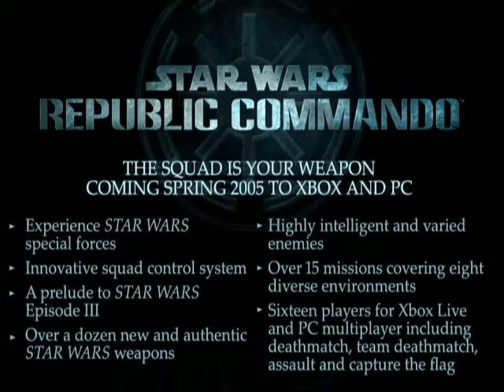Star Wars Republic Commando Trandoshan Enemies Trailer 21.12.2004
Star Wars Republic Commando will present a dramatic military-style action experience from the point-of-view of an elite squad member of a Republic Special Operations unit. Players will step into the role of a Commando performing precision operations deep behind enemy lines in this brutally realistic Star Wars combat experience.

Need more Republic Commando?
swrc-modding.net